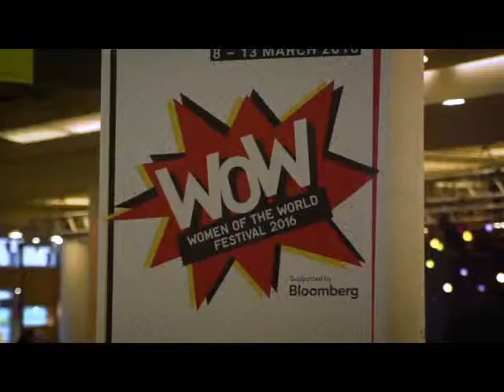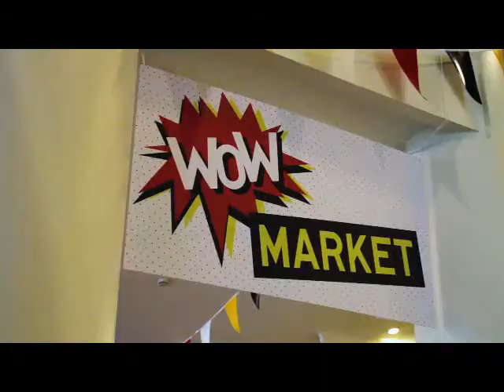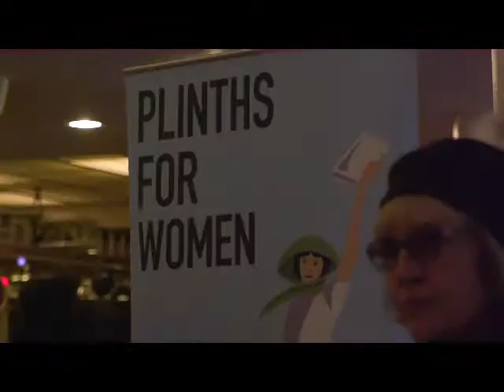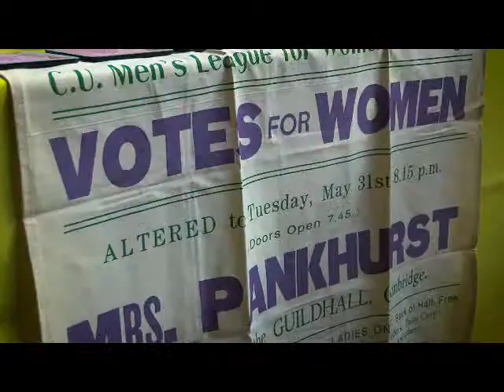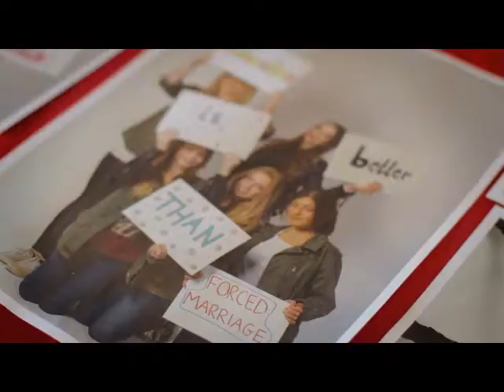WOW London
In 2019, WOW presented an incredible line-up of events to mark the launch of The WOW Foundation and begin the countdown to 2020 – the 10th anniversary of WOW.

The programme included two very special conversations with Angela Davis and Naomi Klein, as well as two full afternoons: WOW: What Now? and WOW: What Next? led by Jude Kelly – and more.

WOW has held 65 festivals in 5 continents over 30 locations in over 15 countries from Baltimore to Brazil, Cardiff to Karachi, and further across the UK, Australia and the USA, reaching over 2 million girls and women, and men and boys too.

The WOW Foundation is an independent organisation working to build, convene and sustain a global movement that believes a gender equal world is possible and desirable through WOW festivals and empowering women and girls.

WOW festivals are presented by arrangement with Southbank Centre.